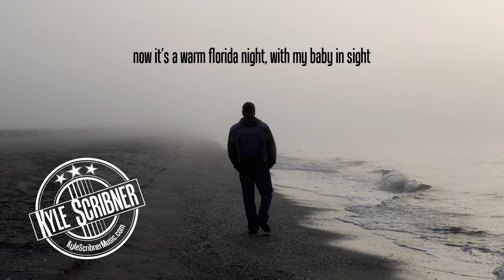Kyle Scribner - Find Home (Lyric Video)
Listen to ALL of our music on ALL Streaming providers.

Singer/Songwriter/Rhythm Guitar:  Kyle Scribner
Bass Guitar & More:  Trey Hogan
Drums:  Greg Hogan